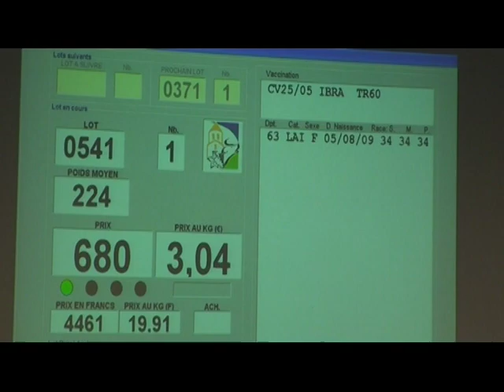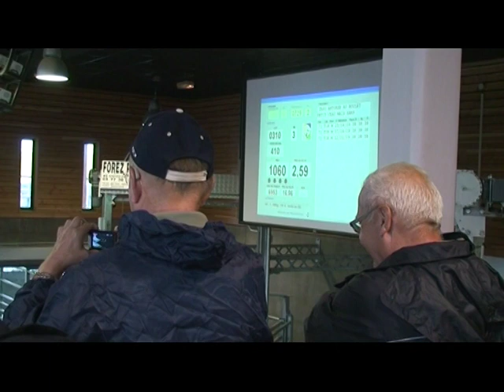clip foirail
A la découverte de St Christophe en Brionnais